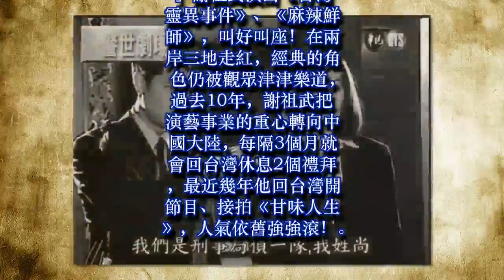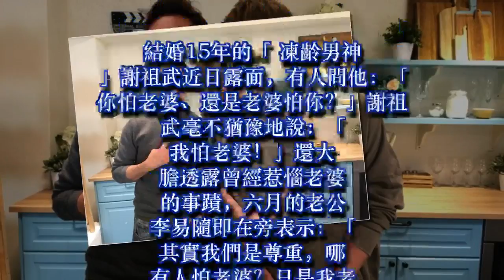結婚15年沒風流！謝祖武自曝「怕老婆」，如今他透露惹惱老婆的「蠢蛋行為」…所有人笑瘋！